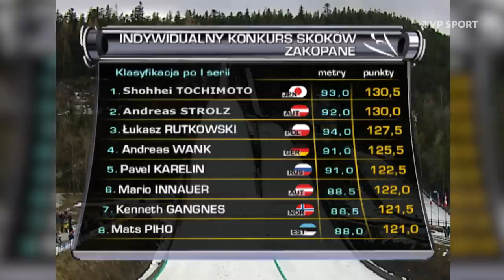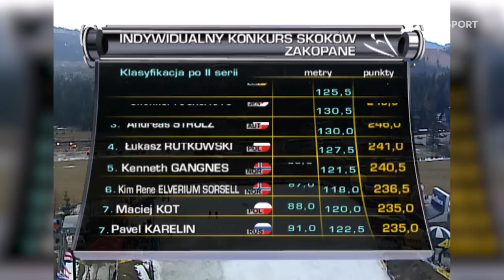MŚJ 2008 W ZAKOPANEM: KOT, FREUND, KARELIN, ROGLIĆ, WANK I INNI W WALCE O MEDAL | SKRÓT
W 2008 roku mistrzostwa świata juniorów w skokach narciarskich zorganizowano na Średniej Krokwi w Zakopanem. Złoto wywalczył Niemiec Andreas Wank, srebro Japończyk Schohei Tochimoto, a brąz Austriak Andreas Strolz. Tuż za podium znalazł się Łukasz Rutkowski. Oprócz niego Polskę reprezentowali Maciej Kot, Krzysztof Miętus i Dawid Kowal.

Na starcie nie zabrakło innych dobrze znanych zawodników. Byli to chociażby Severin Freund, Gregor Deschwanden, Primoz Roglić, Władimir Zografski, czy Paweł Karelin, który zmarł kilka lat później.